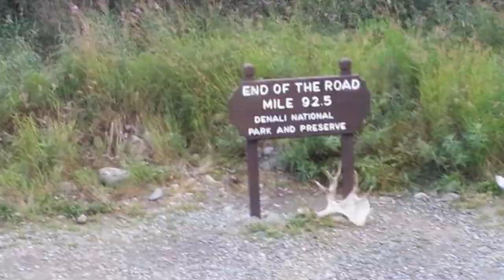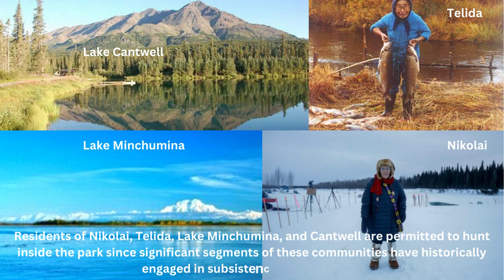Denali National Park and Preserve (Alaska)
Denali National Park and Preserve, formerly known as Mount McKinley National Park, is an American national park and preserve located in Interior Alaska, centered on Denali, the highest mountain in North America.